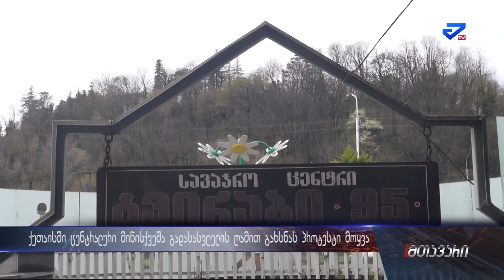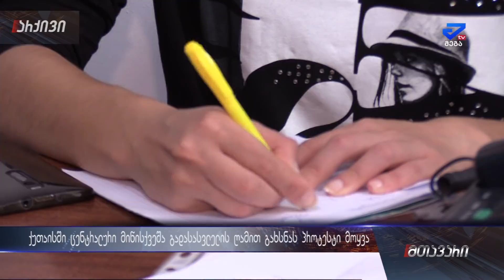"აქ ნარკომანების ბუდე შეიქმნება"-ქუთაისში მიწისქვეშა გადასასვლელის ღამით გახსნას ეწინააღმდეგებიან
ქუთაისის ცენტრში მდებარე მიწისქვეშა გადსასვლელი უკვე რამდენიმე დღეა ღამის საათებშიც ღიაა. როგორც ვიცით გადასასვლელში სავაჭრო ობიექტებია განთავსებული და შედეგად სიახლეს- მათი მეპატრონეთა მხრიდან პროტესტი მოჰყვა. თუ რა პრობლემებზე საუბრობენ მოვაჭრეები და რას ითხოვენ ადლობრივი თვითმმართველობისაგან, დეტალებით ნახეთ მეგა ტვის მიერ მომზადებული სიუჯეტი.